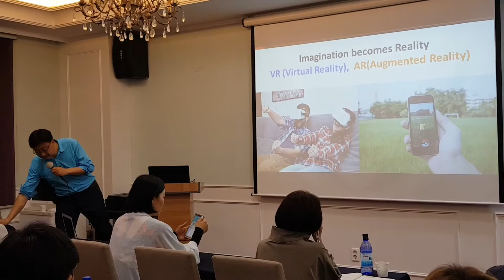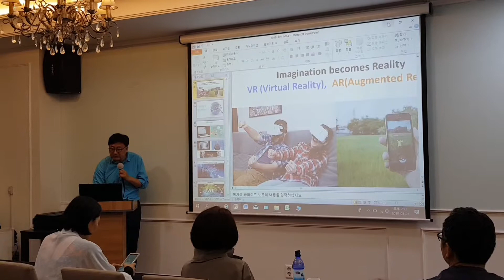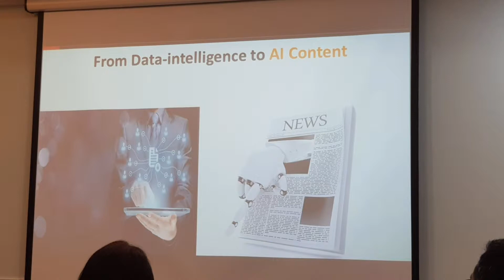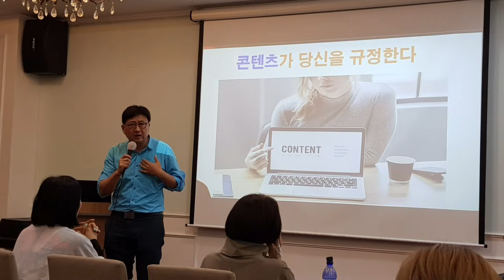sns 유튜브 인공지능 시대 콘텐츠의 미래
독서MBA 805회,콘텐츠가 너희를 자유롭게 하리라 배기형pd

콘텐츠큐레이터 윤성임